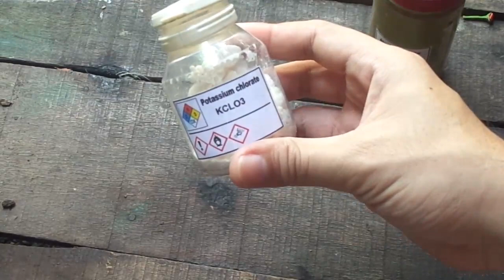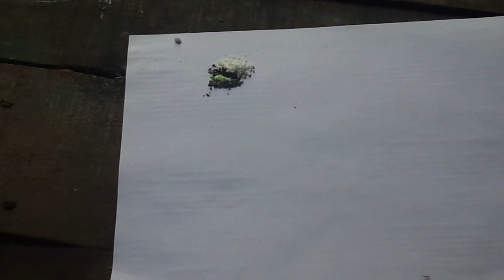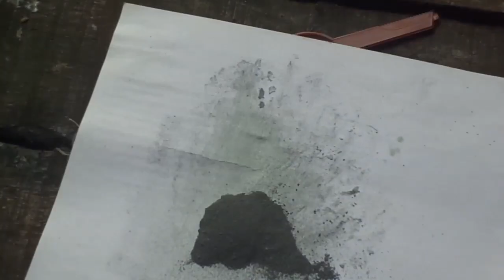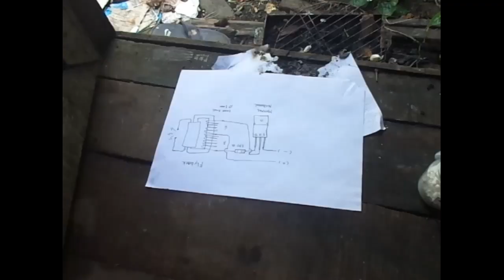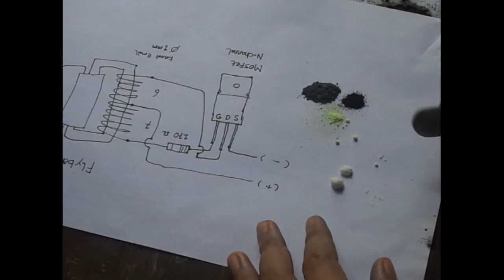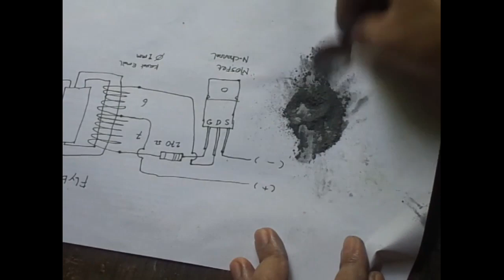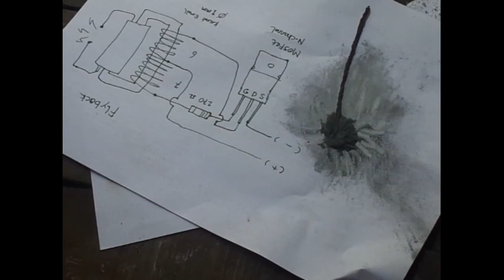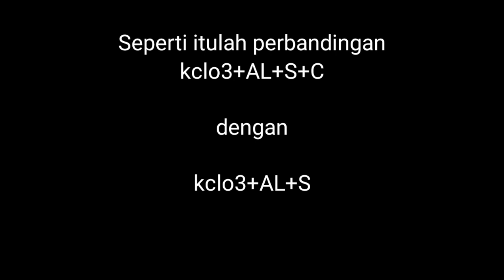Experimen campuran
Mohon maaf videonya kurang baik karna membuat nya di saat kondisi banyk ksibukan.